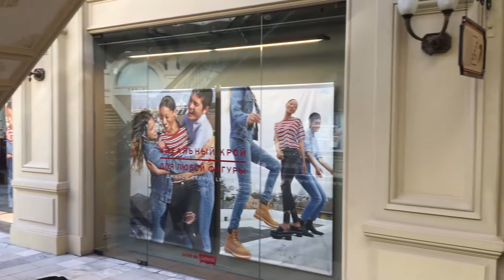Conheça o Shopping Gum Hall - Moscou | Rússia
Marcio Moraes visita o Shopping Gum, o maior de Moscou. Confira.